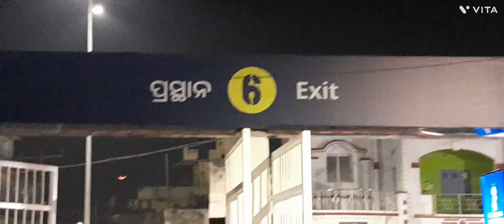Visit To Olly's Land.. Birsa Munda Hockey 🏒 Stadium.. ollyland hockeystadium || Simple Purty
Welcome To Simple Ki Duniya...

Visit To Olly's Land
Birsa Munda International Hockey 🏒 Stadium
Rourkela

Music 🎶

Simple Ki Duniya..

Stay with us for more such videos..

Simple Purty
Rourkela